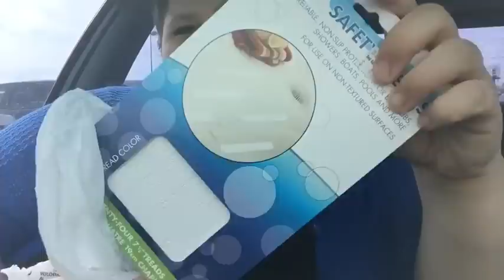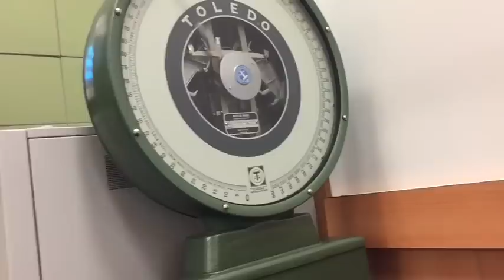FINALLY A DAY OFF + TARGET! | 10.17.15